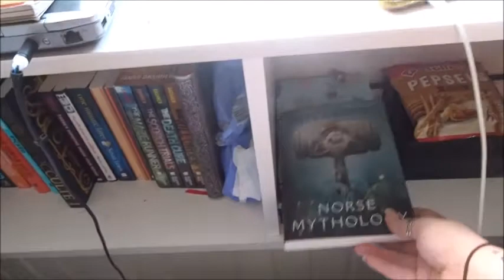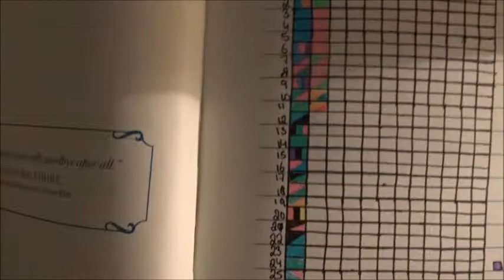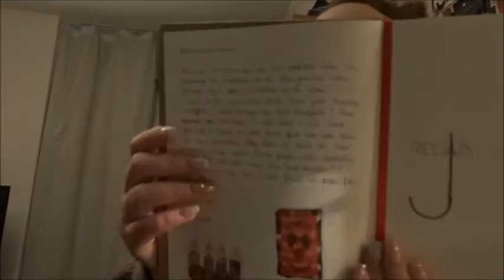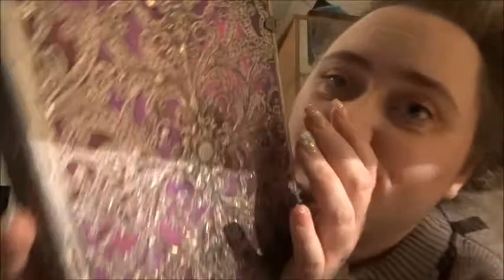A random day in February // 1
Hey guys!

Wattpad : oxnatiixo

Love you!!